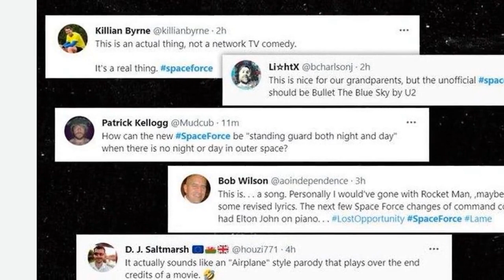Space Force releases official song 'Semper Supra'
WASHINGTON — The U.S. Space Force released its official song, titled "Semper Supra," on Tuesday.
The song was unveiled for the first time during Chief of Space Operations Gen. John "Jay" Raymond's speech at the 2022 Air & Space Forces Association Air, Space and Cyber Conference in Maryland on Tuesday.
The Space Force is the newest military branch, established in 2019. The song was written and composed by two former service members, James Teachenor, a former member of the U.S. Air Force band at the Air Force Academy, and Sean Nelson, a U.S. Coast Guard Band trombonist and staff arranger, according to a news release from the Secretary of the Air Force Public Affairs office